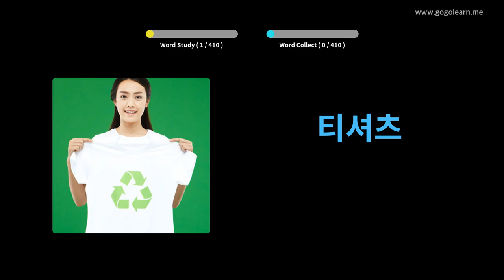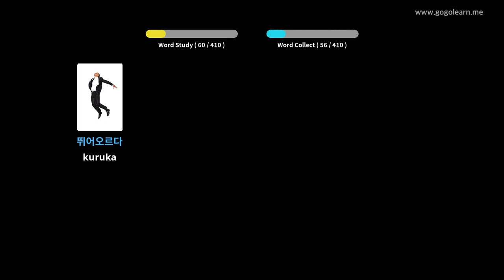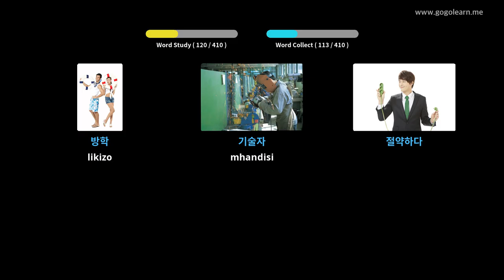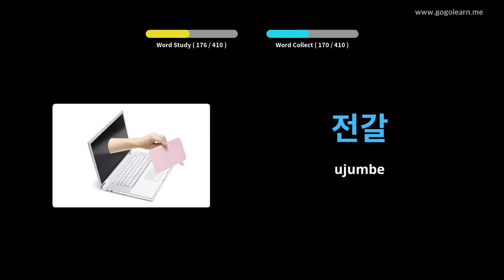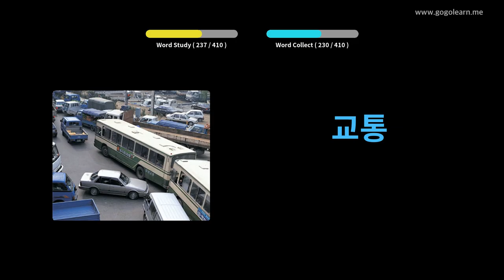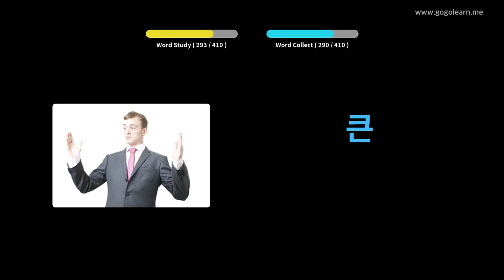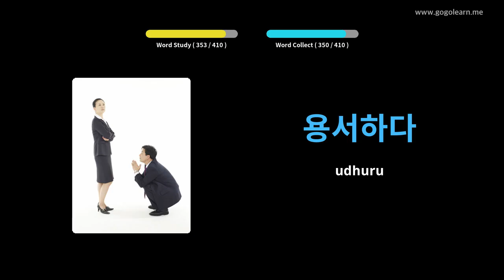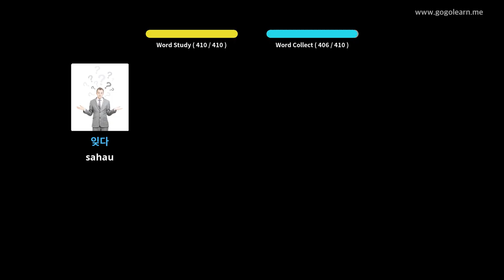Kikorea Msamiati Sekondari 1 | Golearn